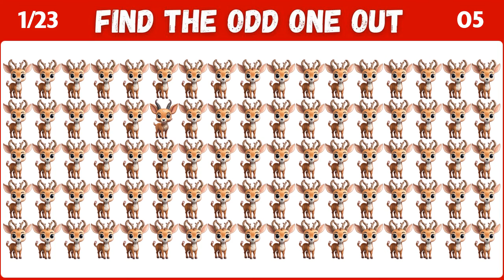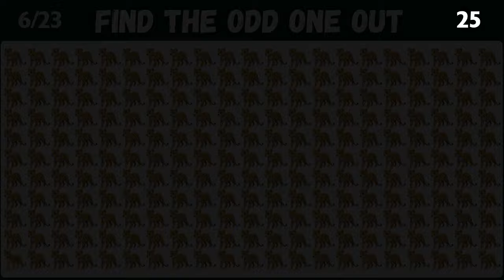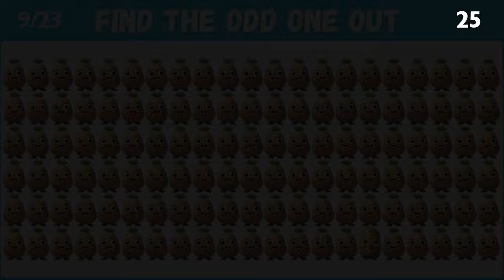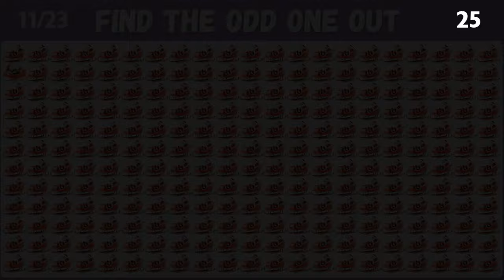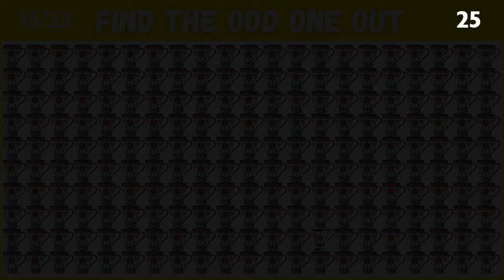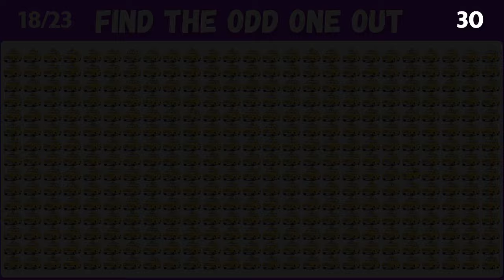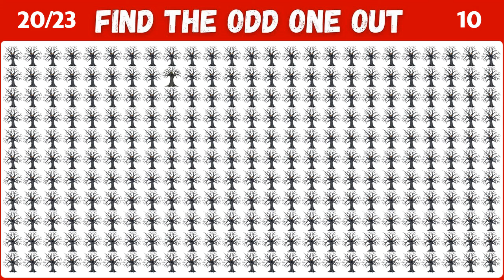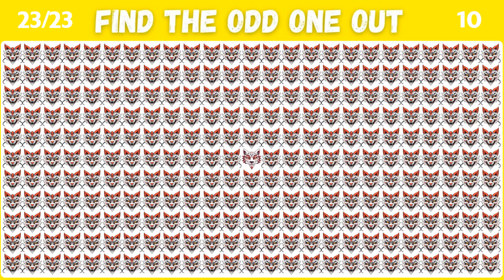Find the ODD One Out | Emoji Quiz